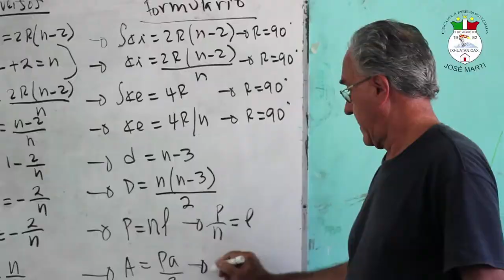Promo 2017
Seguimos construyendo caminos, futuros, esperanzas, amistades.